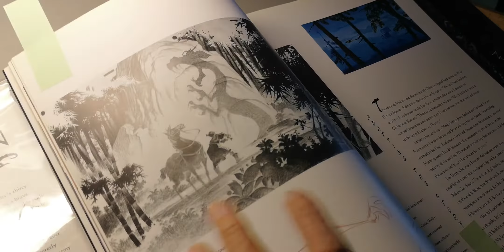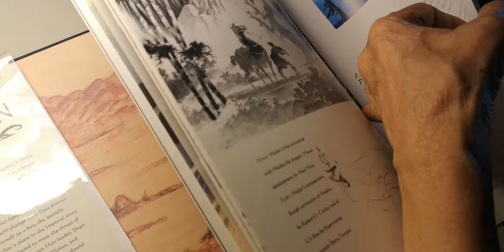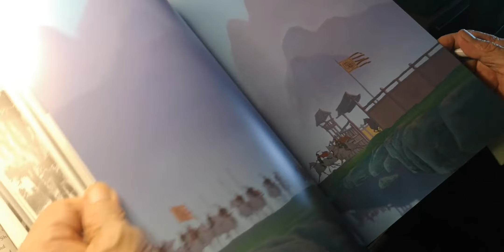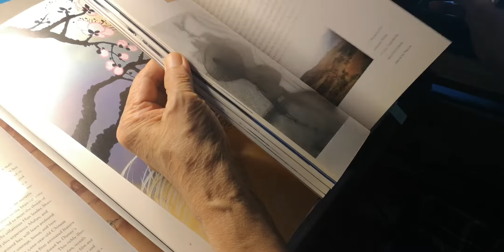Alex Niño and The Art of Mulan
I found a copy of the book and he signed the pages where his drawings appeared.